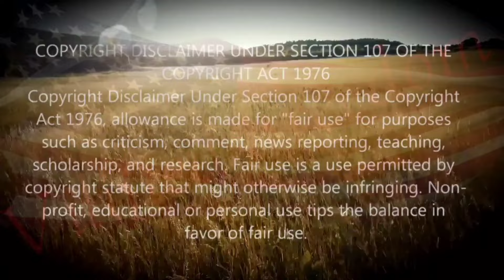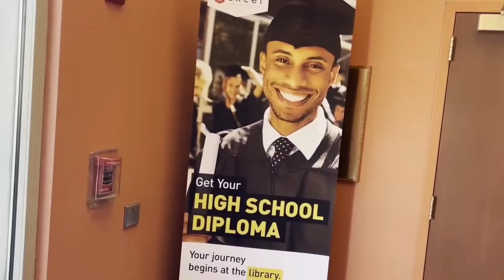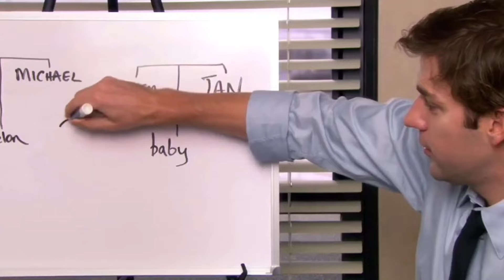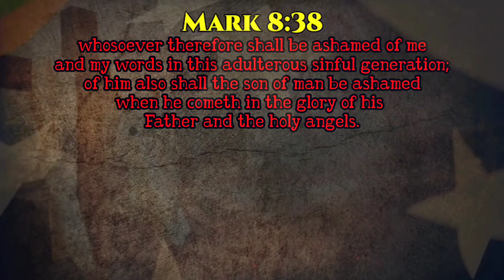the people are sick of cameras